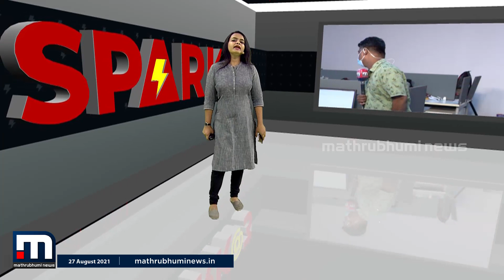കൊച്ചി ലഹരിക്കടത്ത് കേസിൽ ഒത്തുകളിയോ? ദൃശ്യങ്ങൾ പുറത്ത് | Mathrubhumi News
കൊച്ചി ലഹരിക്കടത്ത് കേസിലെ തന്റെ കൂട്ടുപ്രതിയെ ഒഴിവാക്കിയത് ചോദ്യം ചെയ്ത് കേസിലെ പ്രതി ഷബ്‌ന. തന്നെ കൂടാതെ തയ്ബ എന്ന സ്ത്രീ കൂടിയുണ്ടെന്ന് ഷബ്ന. തയ്ബയെ മാത്രം എന്തിന് മാറ്റിനിർത്തുന്നുവെന്ന് ഷബ്ന ഉദ്യോഗസ്ഥരോട് ചോദിച്ചു. ദൃശ്യങ്ങൾ പുറത്ത്.

Happy viewing!